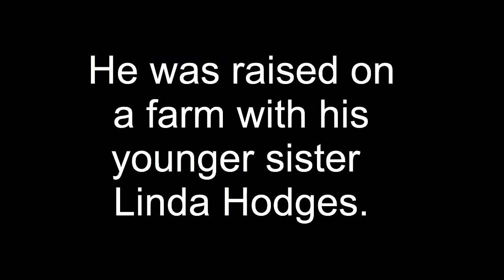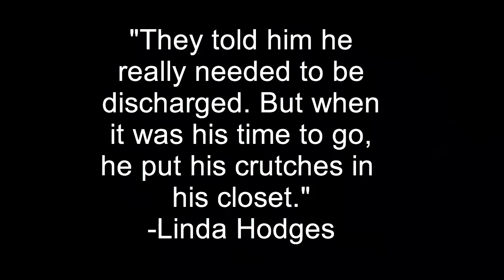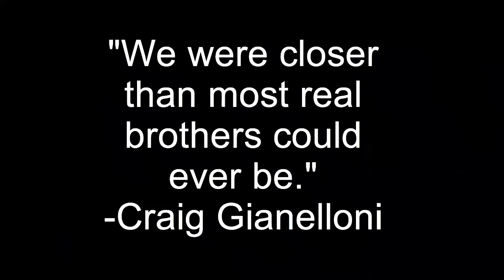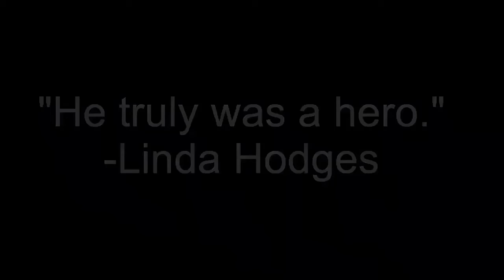SP 4 Elizie Sanders, Jr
Bridge City High School Vietnam War Veterans Memorial Project